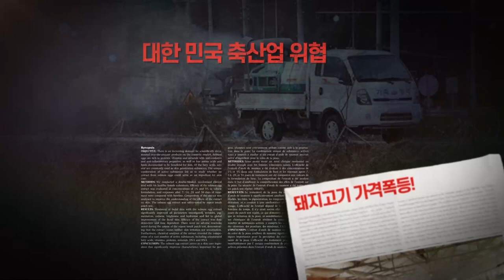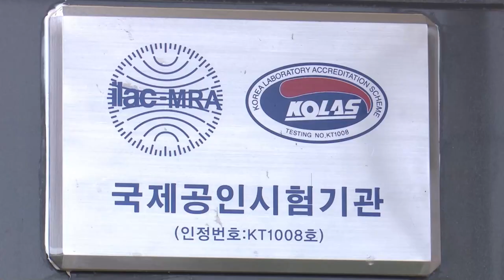건강한 동물과 안심 축산물 공급! 행복한 경기도의 미래입니다!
우리 삶에 직접 영향을 미치는 동물전염병!
행복한 미래를 위해 경기도는
건강한 동물관리와 안심 축산물 공급에